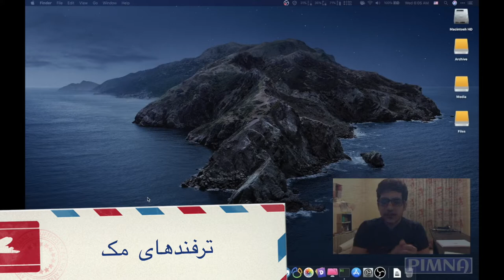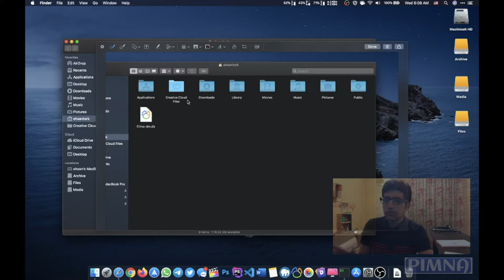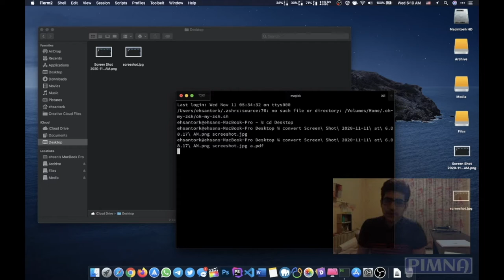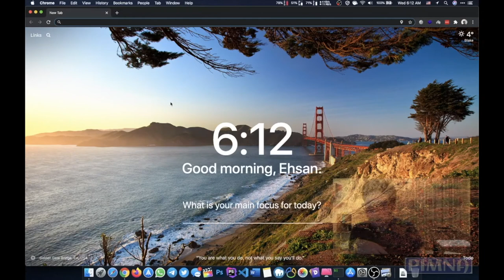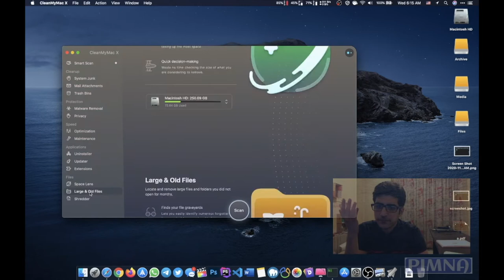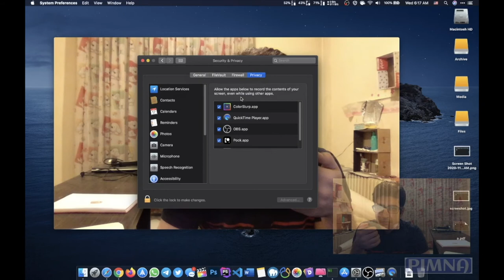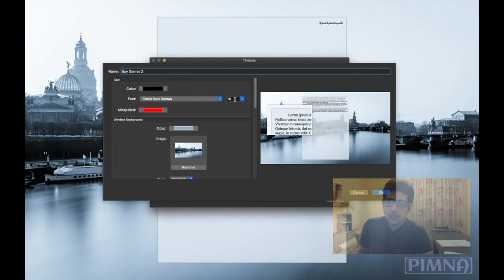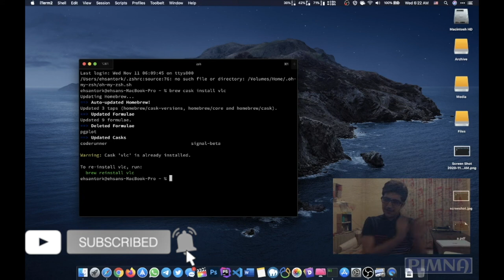آموزش ده نکته و ترفند در سیستم عامل مک (Mac OS)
آموزش نکات و ترفندهای سیستم‌عامل مک
1- Screenshot
2- Pock for Dock in Macbook touch-bar
3-  Convert Image
4- Install App from terminal
5- Unetbootin
6- CleanmyMacX
7- FocusWriter
8- Quick time tips
9- Magnet
10- Bartender